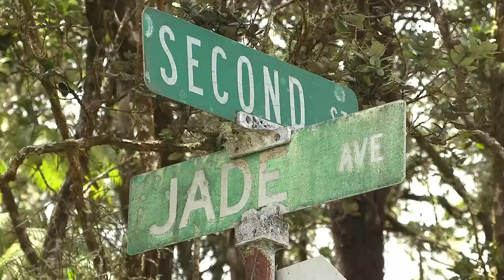Hawaii Island couple charged with multiple offenses following crime spree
Hawaii Island Police have charged a local couple after committing a series of crimes in Kona on Thursday, according to police.